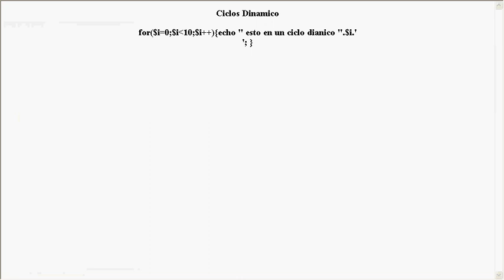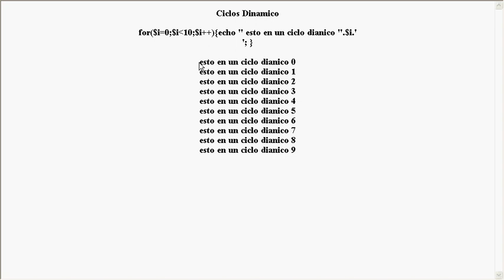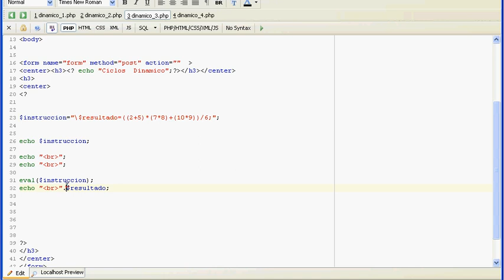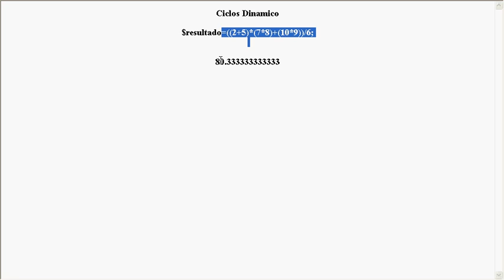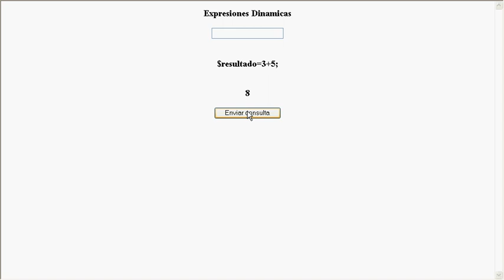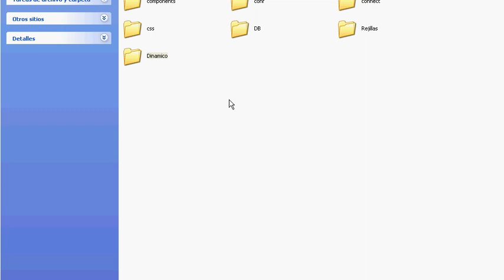Programacion dinamica(2)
programacion dinamica con php